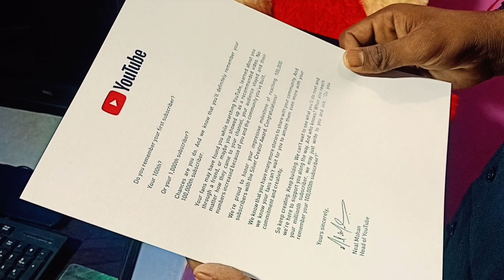Unboxing YouTube Play button | में पहली बार Real में Youtube play button देखा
play button
shorts
silver play button unboxing
unboxing
youtube award
youtube silver play button
100k
satisfying
gold play button
silver play button video
celebrate
youtube shorts
funny
diamond play button unboxing
golden play button unboxing
short video
award
viral shorts
vadodara
news
india
celebration
youtube silver play button unboxing
youtube plaque